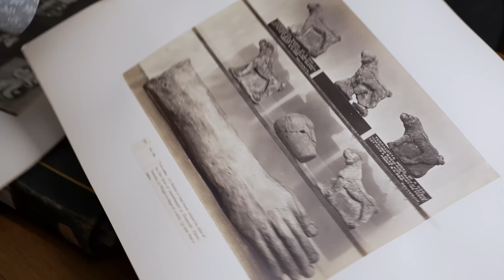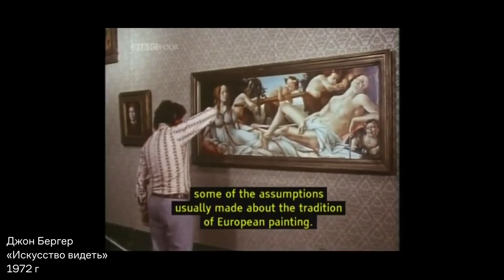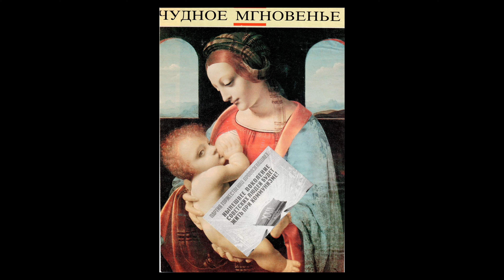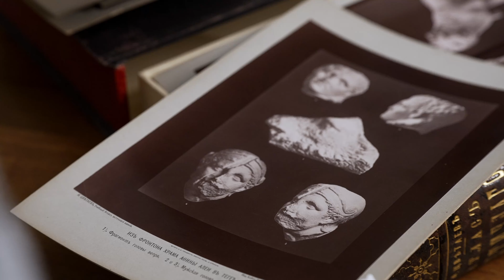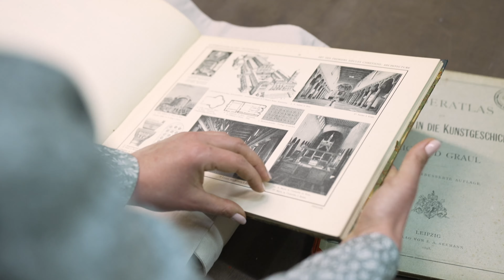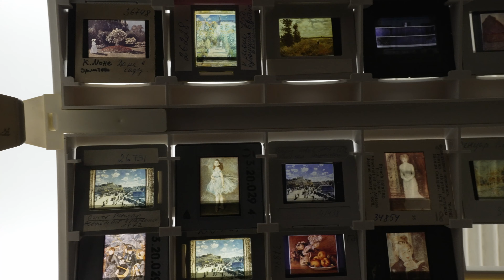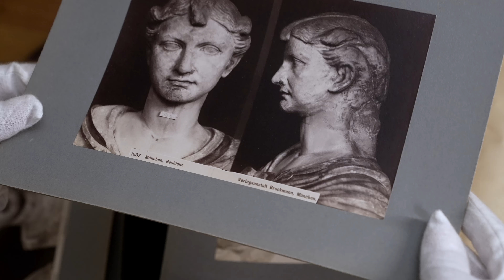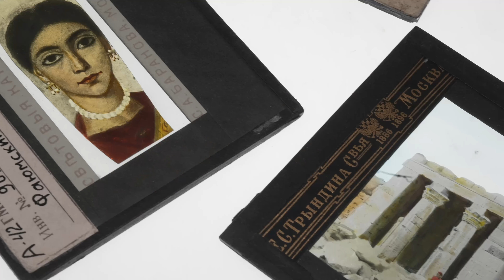Пятая серия. Метод. о том, как фотография изменила науку об искусстве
Копию, репродукцию принято по умолчанию ставить ниже оригинала. Но такое отношение не всегда было в порядке вещей. Для Пушкинского музея слепки с шедевров мировой скульптуры — символ той традиции, благодаря которой сформировалась блестящая художественная коллекция. В пятой и заключительной серии курса «Моментальная навек: фотография и музей объясняют друг друга» мы порассуждаем о том, что ей дала возможность массового репродуцирования при помощи фотографии.

Подробнее о курсе «Моментальная навек: фотография и музей объясняют друг друга»